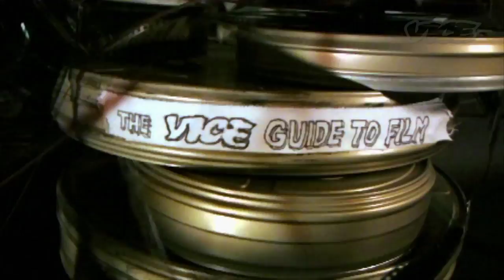Inside Iranian Cinema (Part 3/3)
In part 3, we meet one of the religious leaders  who rebuilt Iranian cinema after the 1979 Revolution.

Between their Nuclear programs and president Mahmoud Ahmadinejad's disdain for diplomacy, Iran posses a legitimate threat to the rest of the world. Despite all this, or perhaps because of it, Iranian filmmakers are among most prolific and influential in the world today. Their government's influence over the film industry is unlike any other. In 1978, cinemas were burned to the ground after images of American decadence were shown on screen. The medium itself was outlawed until the Ayatollah Khamenei saw a film he liked, the cinemas were reopened, and the industry grew again.

Today, this revitalized passion for film has Iran making a major impact on the world. The country's cultural, national, and individual diversity is on view, in celluloid. In this episode, watch Shane Smith travel to Iran for the 3rd Annual Urban Film Festival in Tehran. We take you to film sets and sound stages where we meet Iran's top directors, actors, and clerics.